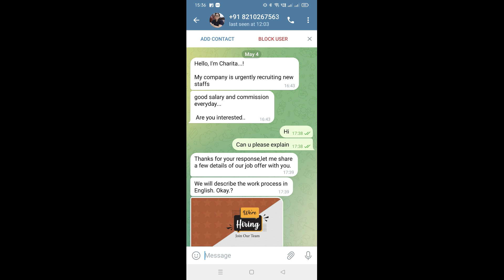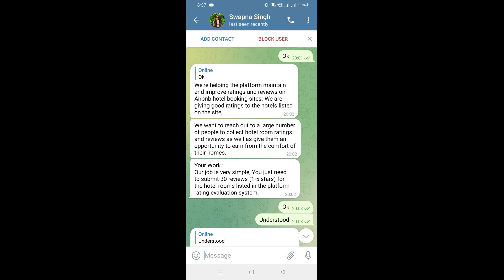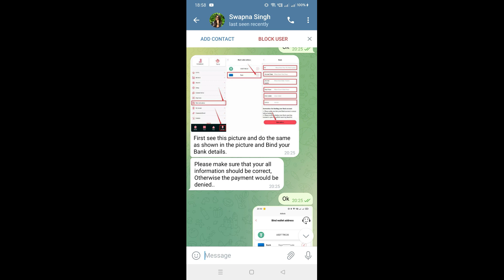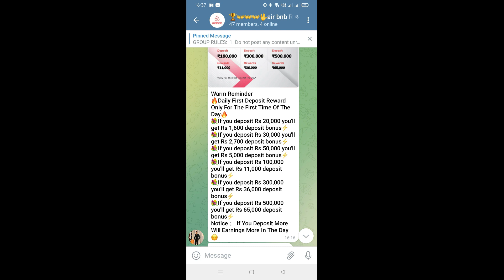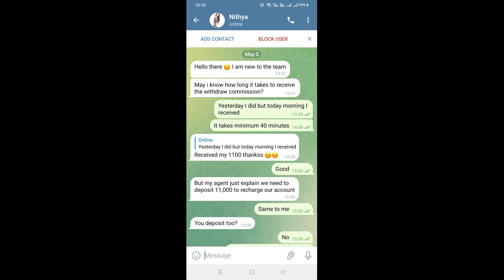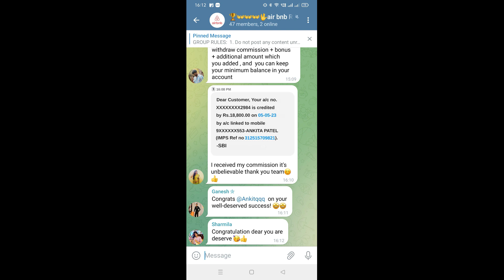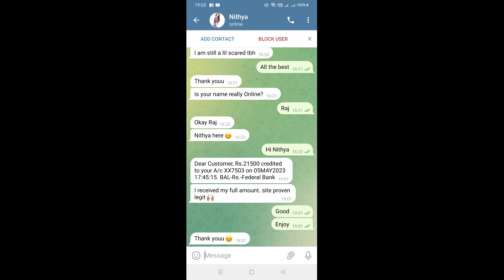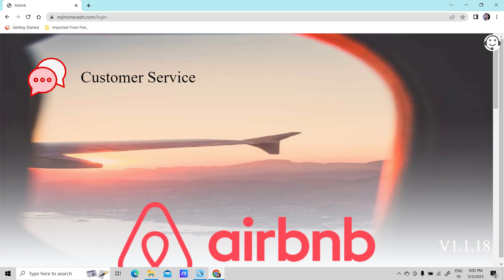टेलीग्राम पर धोखाधड़ी Biggest Online Scam of Year 2023 | Telegram Deposit Task Scam